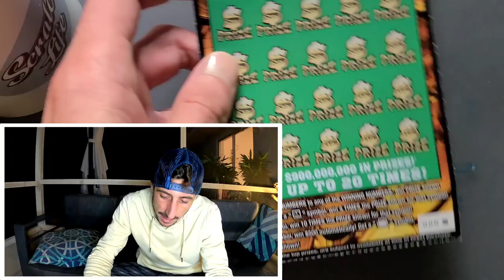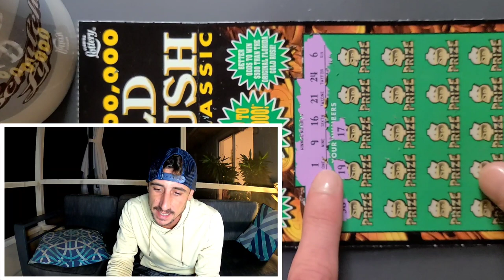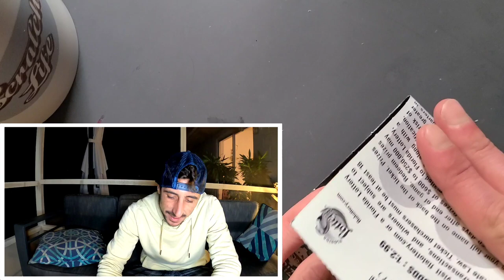So Freakin Lucky!!! 3 Winners out of 4 Tickets🚀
Amazing profit sess!
4 x $20 Goldrush Classic